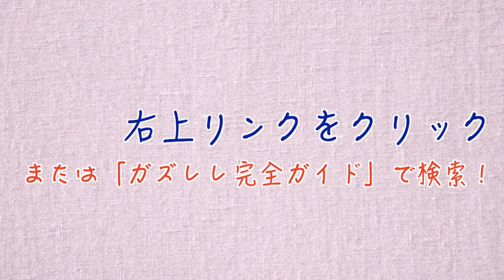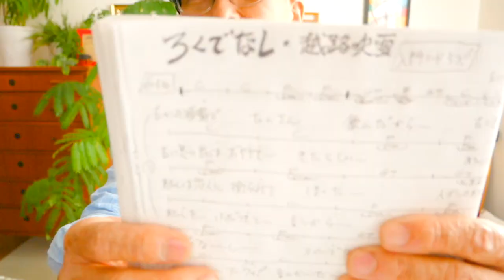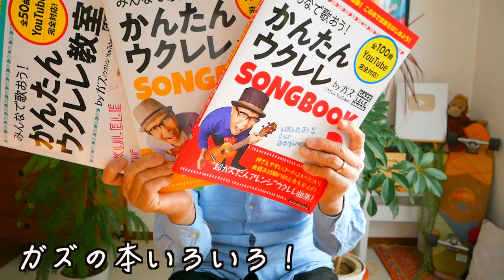ろくでなし《入門コード３つ》越路吹雪【ウクレレ 超かんたん版 コード&レッスン付】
・初心者Ver 1:39　・かっこいいVer 13:49